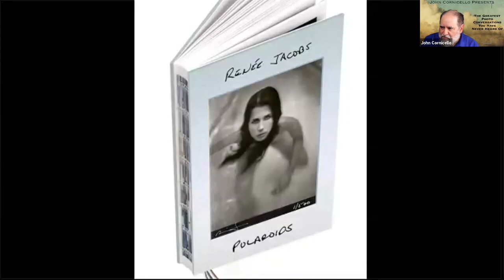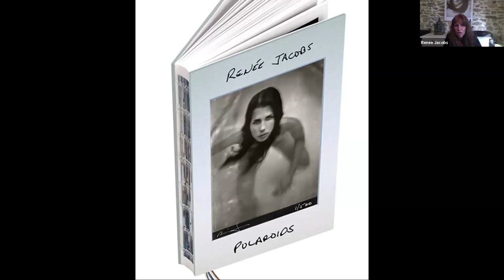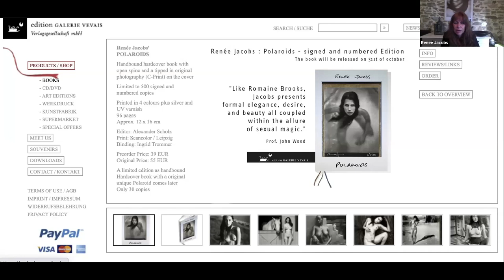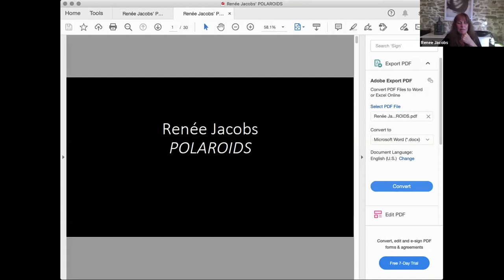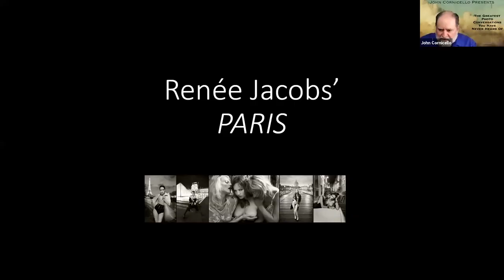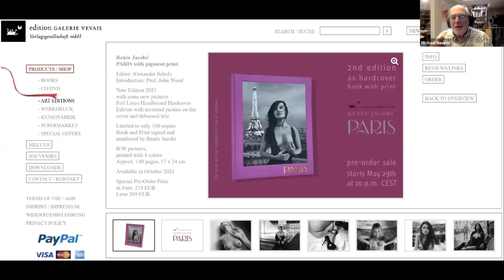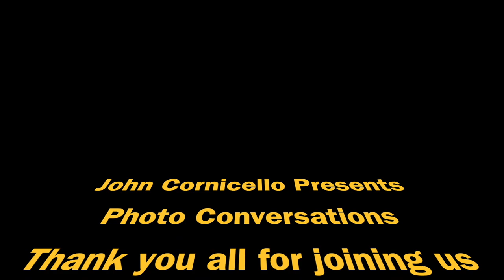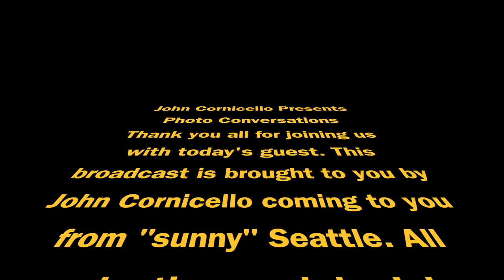Conversation with Renée Jacobs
Renée Jacobs is one of the most celebrated photographers of the female nude of our time. Recipient of the prestigious International Photography Award for Fine Art Nude, her work has been exhibited and published around the world.  (video contains artistic nude images)

Monographs of her work include Werkdruck (2012/Editions Galerie Vevais, edited and with an introduction by Jock Sturges); Renée Jacobs' PARIS (2013/Editions Galerie Vevais) and Rêves de Femmes (2014/Editions Bessard). Her book POLAROIDS and the second edition of PARIS are scheduled to be released in the fall, concurrently with an exhibit of her work alongside Helmut Newton’s Private Property in Barcelona.